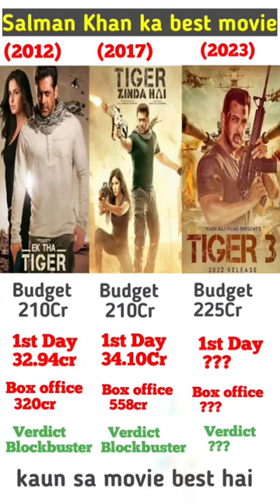Tiger 🆚 Tiger Kaun Sa movie Jyada kamai ki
salman khan bast movie
salman khan bast song,